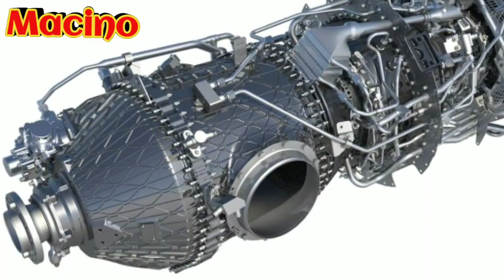DRDO और France के Safran की बातचीत अंतिम दौर में ,110Kn Fighter Jet इंजन भारत मे बनेगा AMCA के लिए